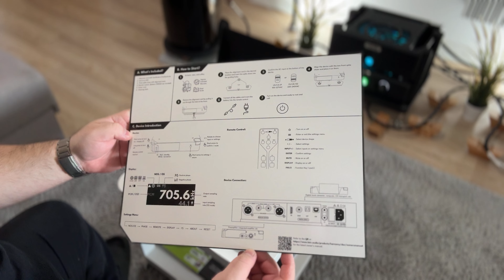LAIV Harmony Dac Unboxing